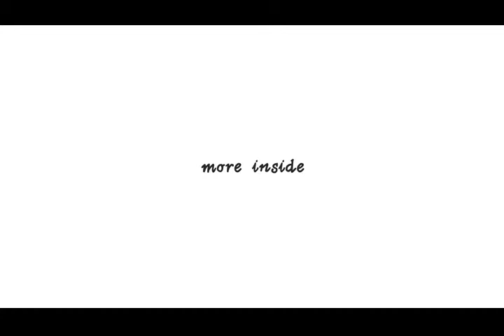Davines-More Inside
DAVINES MORE INSIDE 的獨特外包裝，以及其內裡發人深省的提示，突出品牌的感性及深度，同時表達對客人選用的謝意。產品內所含的成份。乃現今尖端科技成果，具高度護髮、保濕、及環保特質，章顯達芬莉的精神：美麗可拯救世界!